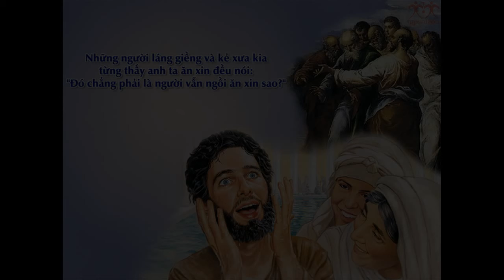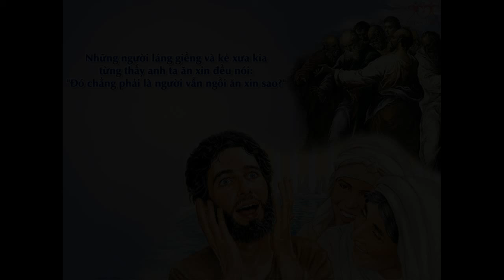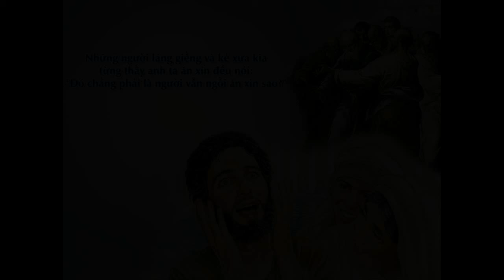Thanh le Chua Nhat IV Mua Chay A_Thanh Tam